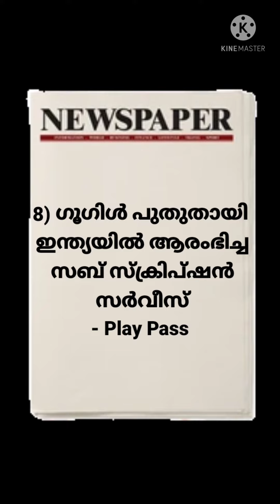4 March 2022|ഇന്നത്തെ പത്രം| Daily current affairs for all competitive exams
ഇന്നത്തെ_ പത്രവാർത്ത
കറന്റ്_ അഫയേഴ്സ്
# ആനുകാലികം_psc